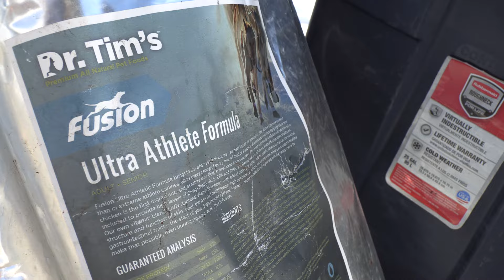Massive Arctic Sting Ray {Catch Clean Cook} DeerMom crashes on a scooter!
If you’d like to do a trip like this, Cintas Chance Miller at Miller’s Landing in Seward, Alaska.

This is the dog sled and helicopter tour we went with! Very professional and fun!!!

This is a link to the breader bowl I was using